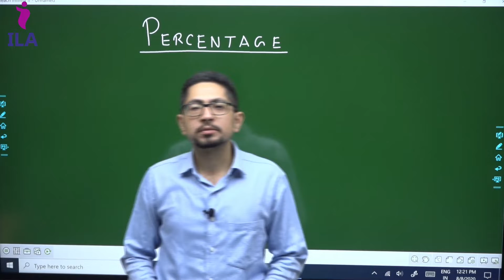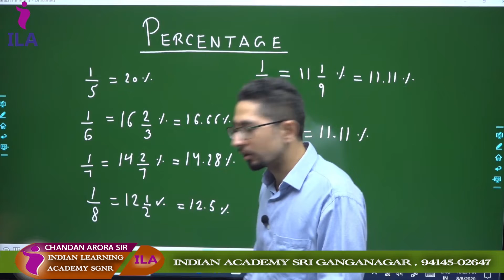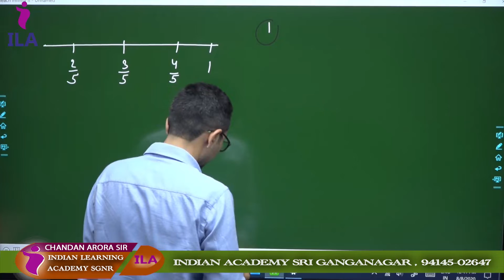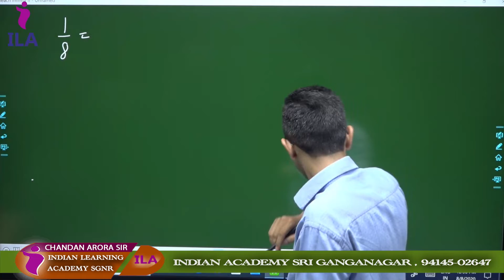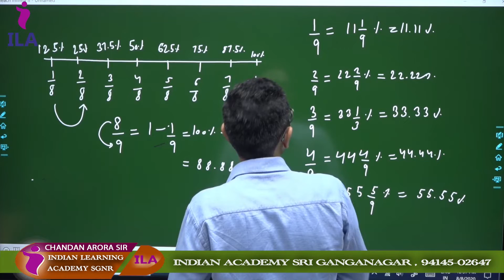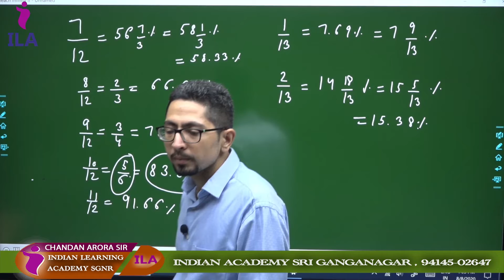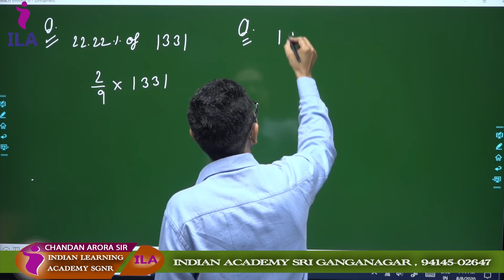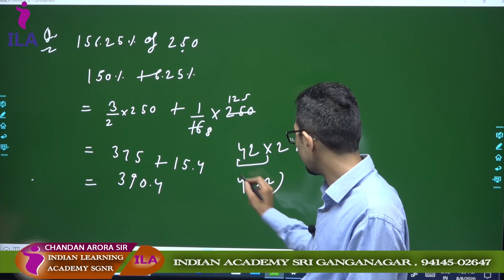PERCENTAGE Part 1 | SSC CGL 2020 | LEARN IN JUST 3 MONTHS | CHANDAN ARORA | INDIAN ACADEMY SGNR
A never before opportunity for aspirants preparing for SSC Exams 2020.

This video is about Percentage but also try to cover the following:
-Basics of Percentage Calculations
-Short cut methods
-Calculation Tricks

Youtube is the best place to goa when searching for videos about Quantitative Aptitude for SSC CGL & other competitive exams.
Quantitative Aptitude for SSC CGL is undoubtedly something that interests you and a lot of people so i made this video about this topic.

This course has Pre and Mains oriented Strategy to CRACK SSC. We will also discuss:
"Best Strategy to prepare for SSC CGL 2020,"
"Previous year Papers",
"Sample Questions for SSC",
"MCQs for Quant,Reasoning,General Awareness & English"
"Books for SSC Preparation,
"Mock Tests for SSC CGL" and above all;
"Short cut methods for PYQs.

* SSC CGL Exam 2020 Study Material
* SSC Exam
* SSC Tier-I Study Material
* SSC Tier-II Study Material
* SSC Prelims - Tips and Strategy
* SSC FAQs
* SSC Prelims Practice Papers
* SSC Prelims Exam 2020 English Study Material
* SSC Prelims GS Syllabus
* SSC Previous Year Paper Discussion

We have classes and "Study Material" for SSC & other Competitive Examinations".
It covers the whole "Quant Syllabus" as well as "English,Reasoning & General Awareness" Syllabus.
Coaching is being provided with a difference as it helps you understand the subjects by de-complicating the concepts.

Best SSC Coaching in SriGanganagar.

Hello SSC CGL aspirants for 2020.It is a program that empowers you to CRACK most of the SSC CGL questions with 100% accuracy. It includes: Detailed classes on conventional topics for SSC"  exam . We will also discuss Strategy, "Previous year Papers", Sample Questions,  MCQs, "Books for SSC" Preparation, "Mock Tests.

We have classes and "Study Material" for SSC,REET/RTET , P.T.I., RAS , SI Examinations". It covers the whole Syllabus". @Indian Academy SGNR.

 If you were looking for more details about ssc cgl or other competitive exams did this video assisted?
Possibly you want to comment listed below and let me understand what else I can assist you with.